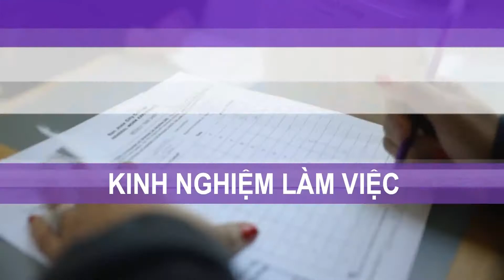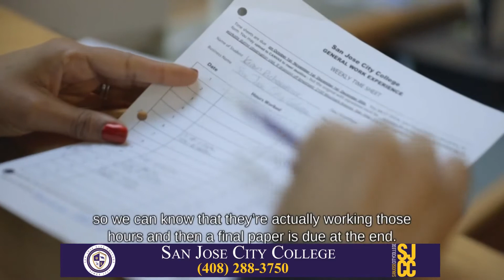San Jose City College - Work Experience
VietMedia
Marketing Director: Mr Nhan Mai